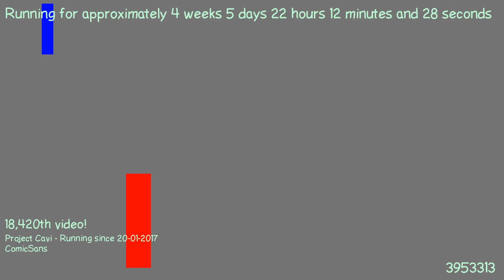1487881006 - Webdriver Cavi - H2